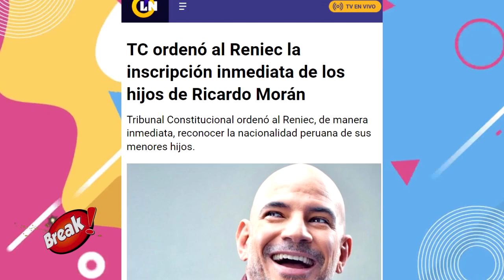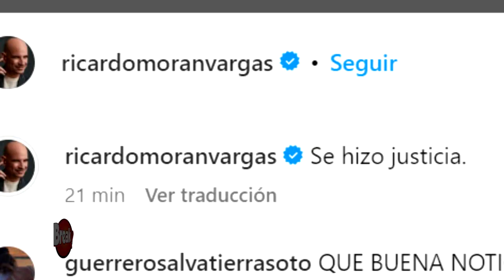RICARDO MORÁN: TRIBUNAL ORDENA A RENIEC INSCRIBIR A SUS HIJOS DE FORMA INMEDIATA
Tribunal Constitucional ordenó al Reniec, de manera inmediata, reconocer la nacionalidad peruana de sus menores hijos de Ricardo Morán.